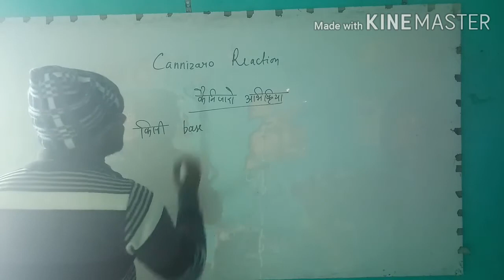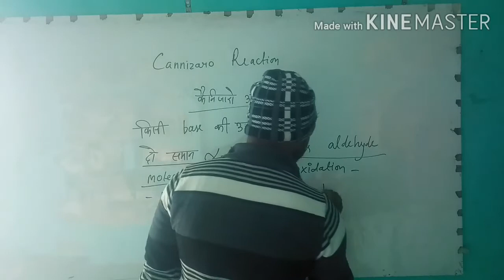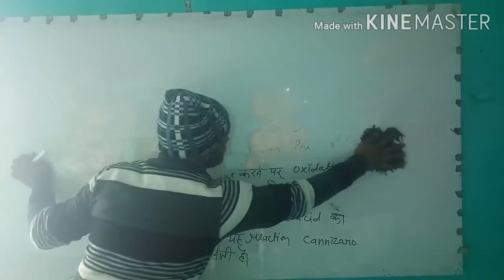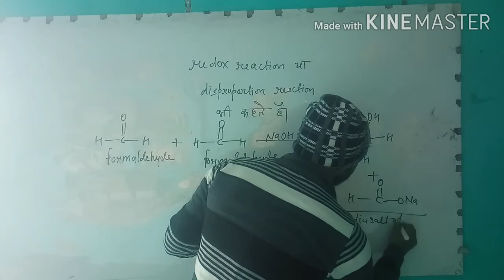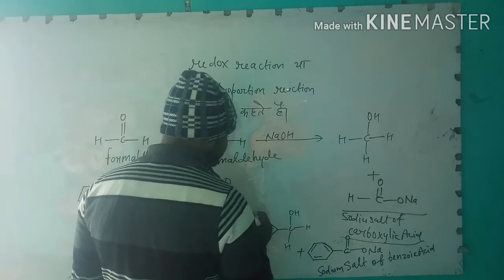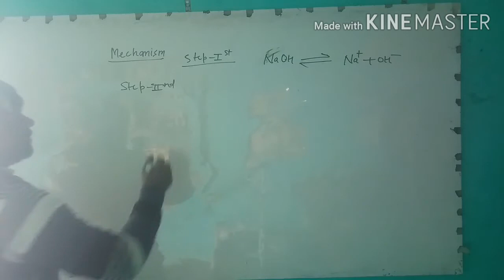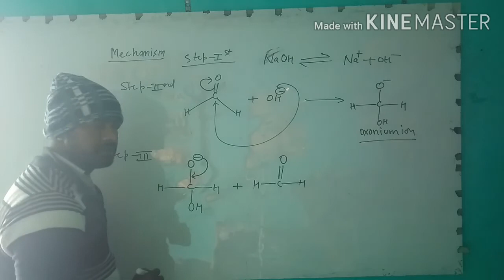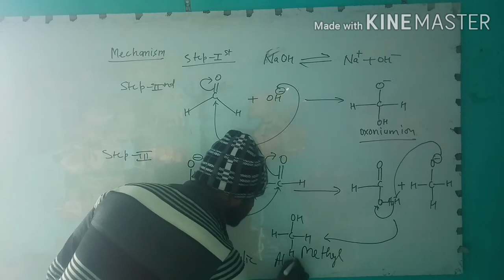Cannizaro reaction lecture83